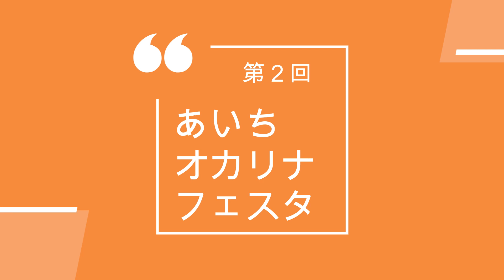第2回あいちオカリナフェスタ ダイジェスト（後半、大沢聡氏のコンサート、ちょこっとだけ聴けます）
２０２１年１１月４日
名古屋市熱田文化小劇場にて行われた
第２回あいちオカリナフェスタの様子をお届けします！
後半、ゲスト大沢聡さんのコンサートの様子を少しだけお見せします。

来年は

２０２２年１１月４日（金）
名古屋市熱田文化小劇場にて

募集は２０２２年８月ごろからです。
是非是非参加くださいね！